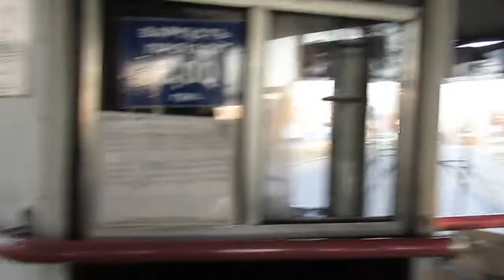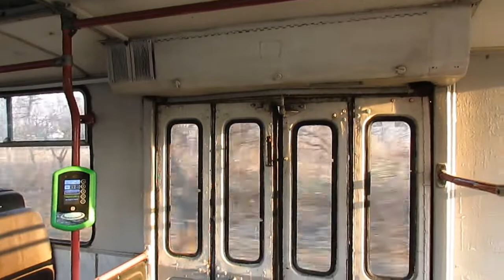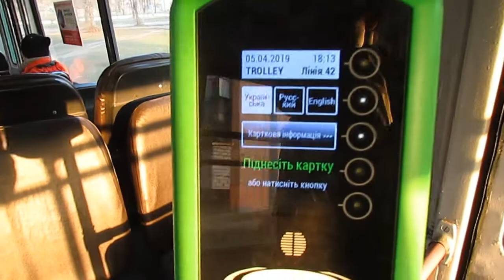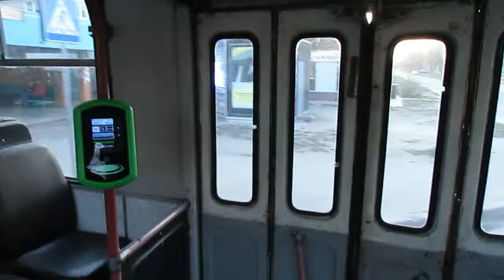Kharkiv Trolleybus | Trip on ZiU-9 (Route 25) | Тролейбус у Харкові | 25 маршрут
Україна, Харків
Тролейбус ЗіУ-682Г №364
25 маршрут
04.2019
Окрема подяка Світлані Svetushkanchik за допомогу у зйомках
04.2019
Харьков, троллейбус ЗиУ-682Г №364, 25 маршрут.
По будням этот, один из немногих оставшихся на ходу ЗиУ-9, ездит по маршруту №25 от бульвара Богдана Хмельницкого до станции метро "Дворец Спорта". Троллейбус приписан к третьему депо.
Снято 04.2019
P.S -  Отдельная благодарность Светлане (Svetushkanchik) за содействие в съемке поездки!
Kharkiv. Old trolleybus ZiU-682 (ZiU-9) on route No. 25
April 2019